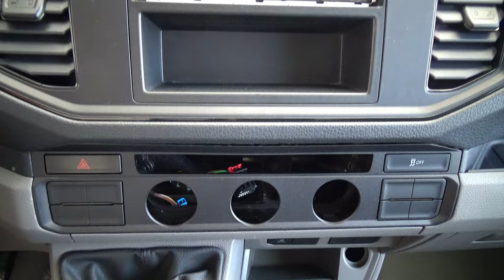Volkswagen / Crafter / 2022 - 29385